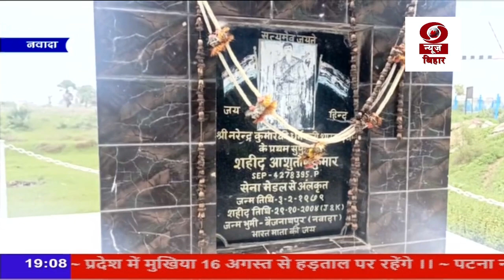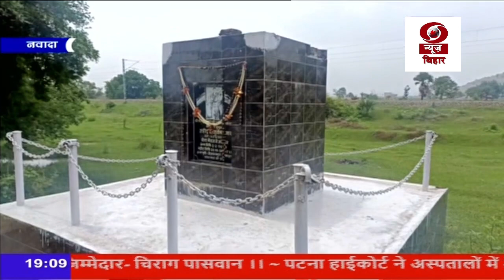नवादा : मेरी माटी मेरा देश कार्यक्रम शुरु होने से शहीदों के परिजनों को जगी उम्मीद ।.. एक रिपोर्ट